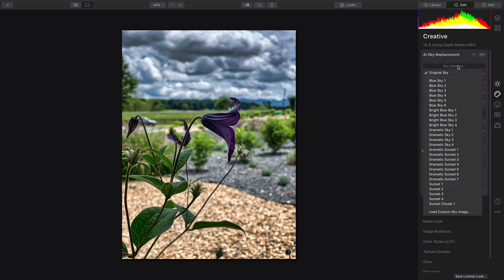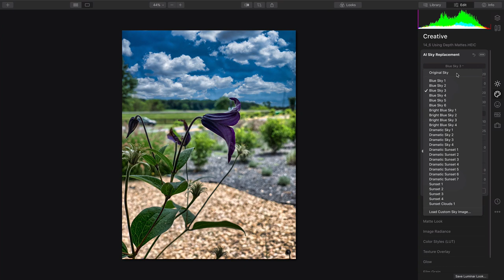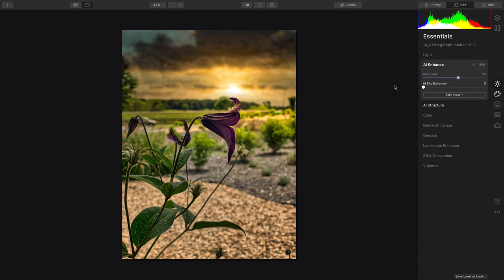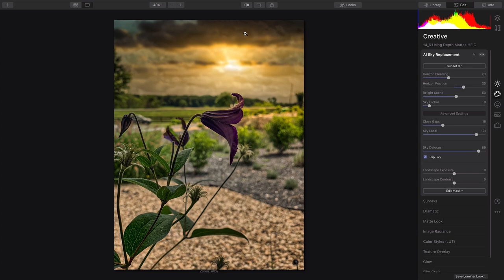Mixing Skies in Luminar 4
Join Rich Harrington for a look at how quickly you can blend two skies together.  This is perfect to add drama as well as color grade the photo.

Luminar works as both an application and a plugin.